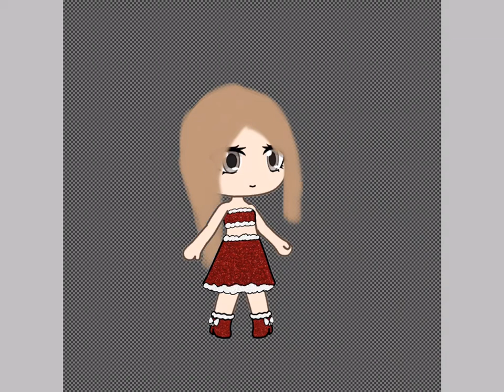Holiday PFP .-.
Ok so yeah, Ash Chan just did one, but when she posted it I was halfway done with this so ;-;

Well

Lol bye